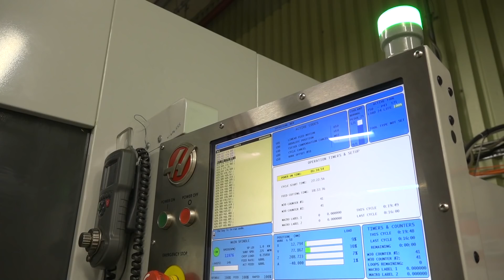Titan Motorsport talks about their Haas CNC machining centres and lathes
Titan Motorsport talks about their Haas CNC machining centres and lathes. The UK based company has invested in over 20 Haas CNC machines since the 1990s. In this short video Oz Timms explains why.